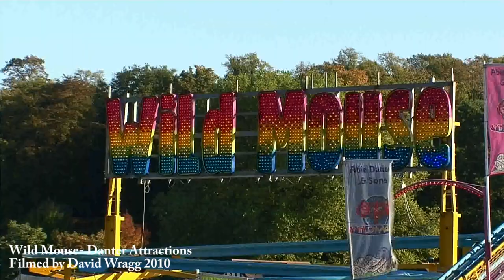Wild Mouse - Danter Attractions - Nottingham Goose Fair Flashback 2010 - Reverchon Spinning Coaster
Danter Attractions Wild Mouse Spinning Roller Coaster was built by French firm Reverchon in 2002 - it first attended Nottingham Goose Fair in 2004 and it has been a popular ride with the families ever since.

The ride lifts cars seating 4 riders to a hight of 40 feet before taking them on over 1100 feet of track featuring hairpin bends, sudden drops then just when you have got used to the sensation the brake on the car unlocks and the car spins its riders as the head back towards the station.

The Wild Mouse can be found in the Part B area of Nottingham Goose Fair.

For more information on Nottingham Goose Fair